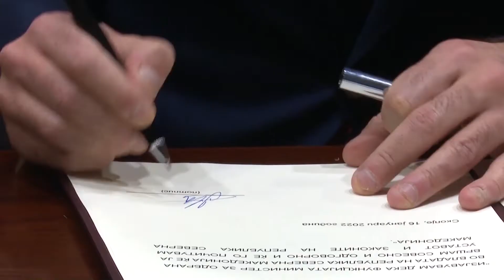Мицкоски со понуда до Kовачевски и власта - брзи избори без техничка влада и една изборна единицa